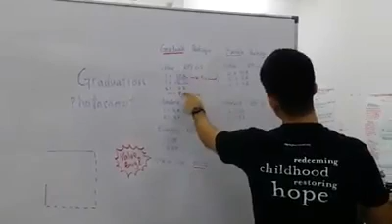Dim Dim & San San High School man na.